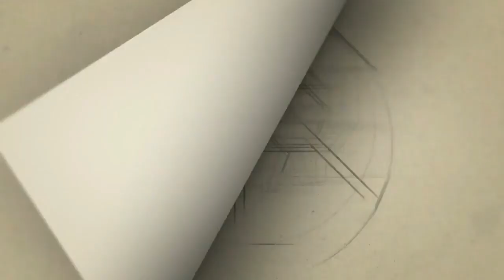கேள்வி 1:ஆண்கள் பாத்ரூமுக்குள் போனீங்களா (யாஷிகா பதில்: ம்ம்ம் | yashika anand | big boss yashika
yashika anand, yashika anand age,yashika anand age bigg boss, yashika anand all movies,

yashika anand,
yashika anand age,
yashika anand age bigg boss,
yashika anand all movies,
yashika anand full movie,

Gategory   : people & Blogs
Category
People & Blogs